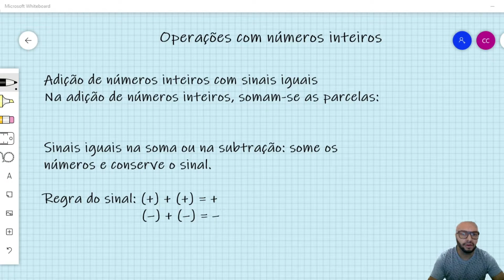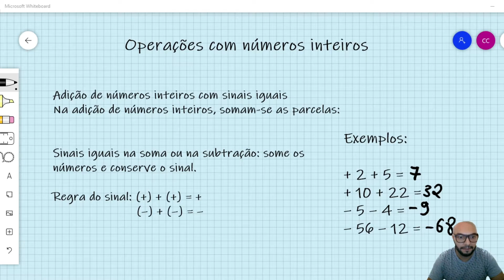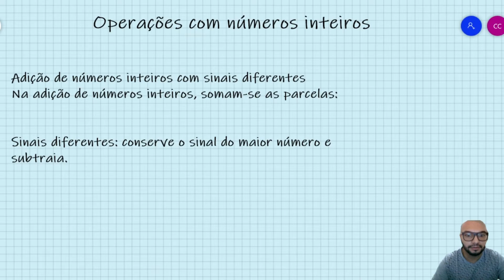🔴 OPERAÇÕES COM NÚMEROS INTEIROS, SOMA E SUBTRAÇÃO.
➡️OPERAÇÕES COM NÚMEROS INTEIROS, ADIÇÃO.
 Olá, pessoal! Nesse vídeo, veremos uma dica envolvendo operações com números inteiros. Esse é um conteúdo que costuma aparecer bastante na matemática básica e também nos vestibulares. Quer detonar nesse assunto? Acompanha o vídeo!  🤓